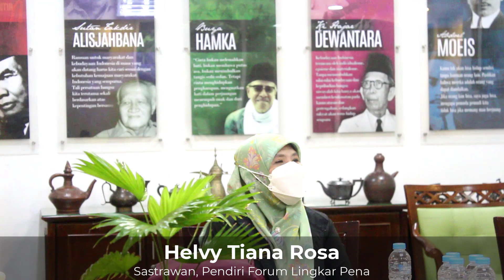Sastrawan Indonesia & Erick Thohir | Lomba Baca Puisi Nasional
Erick Thohir dan para Sastrawan Indonesia Bicara tentang Baca Puisi di Balai Pustaka
Taufiq Ismail, Jose Rizal Manua, Fikar W. Eda, Muhammad Rois Rinaldi, Clara Sinta, Helvy Tiana Rosa